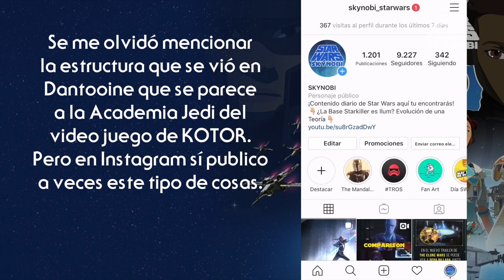¿Qué pasará al final de la Serie? | Review de ''Rebuilding the Resistance | Star Wars Resistance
Con este episodio se acerca el final de otra serie. Ahora ya sabemos que The Clone Wars llegará este 21 de Febrero en USA y el 24 de Marzo en España pero por ahora os dejo con mi review de el episodio ''Rebuilding the Resistance'' en donde volveremos a ver a la madre de Torra, Venisa, para ayudar a la Resistencia en una misión en el planeta Dantooine. De paso añade mi teoría de lo que pasara en los dos últimos episodios de la serie.